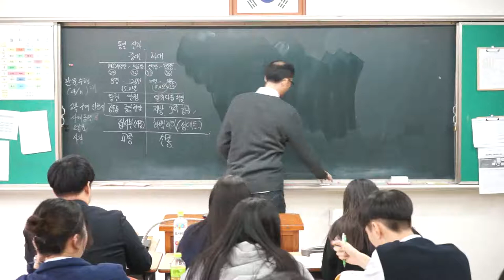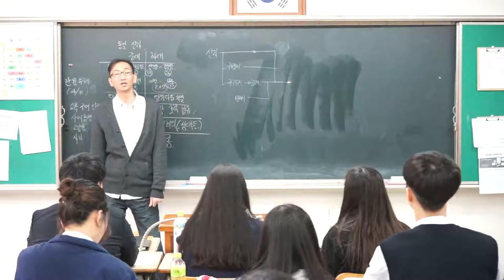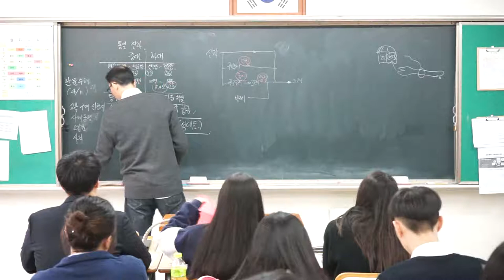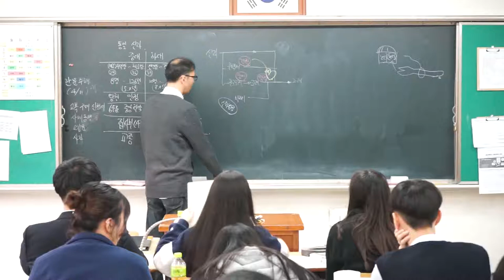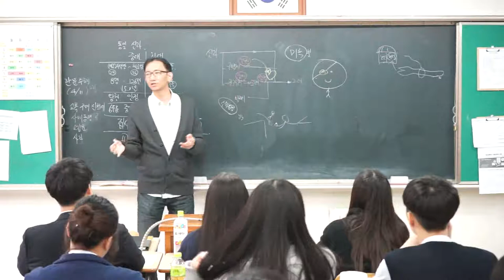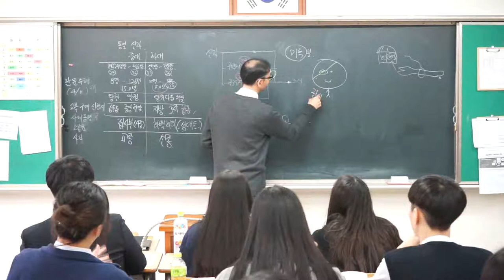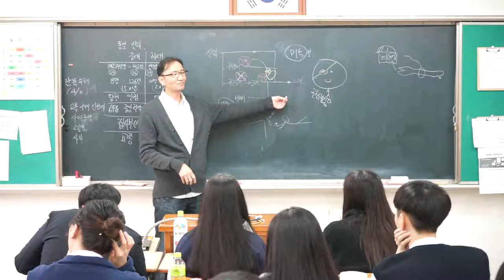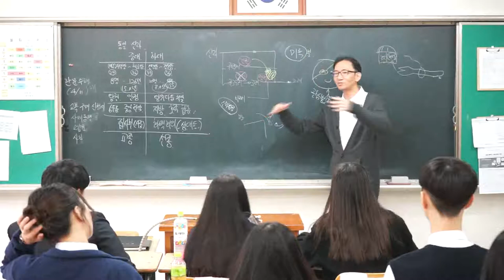17강 후삼국 특징 이해하기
후백제, 후고구려, 고려의 건국
 - 탄생 설화를 중심으로 이해해보기